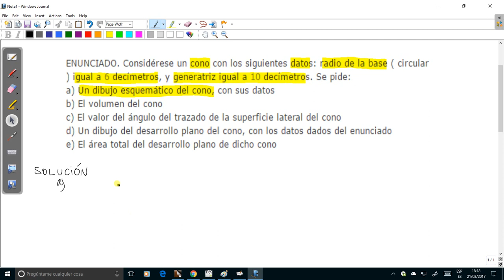Cálculos en un cono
Dado un cono cuyo radio de la base ( circular ) viene dado, así como también la generatriz del mismo, se muestra cómo dibujar un esquema del mismo,  el desarrollo plano, y cómo calcular diversas magnitudes ( volumen, área del desarrollo plano, y el ángulo del trazado de la superficie lateral )